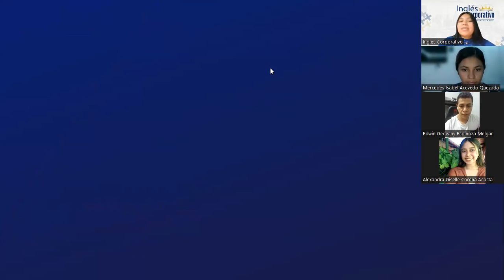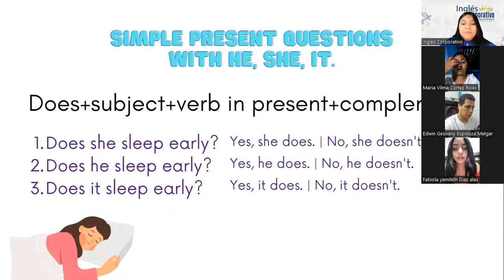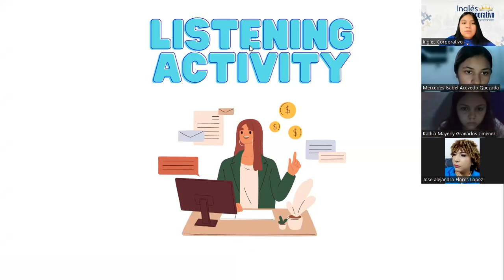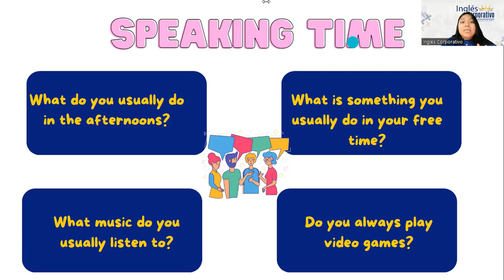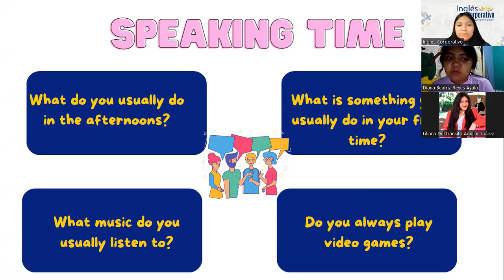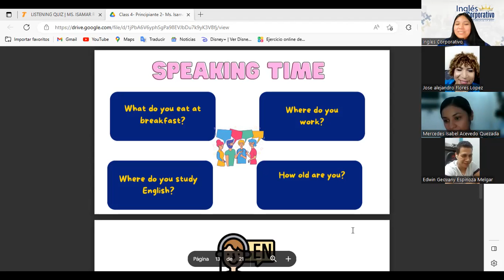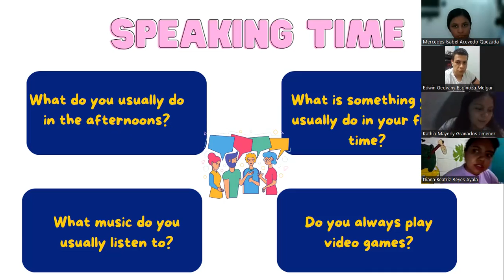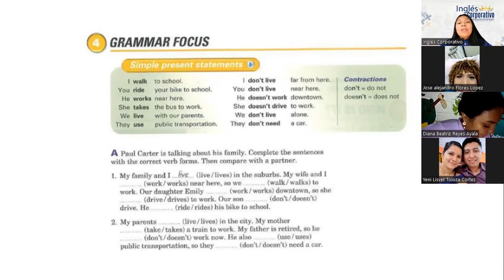Sesión 4- 25/05/2023-FI-REGAL-13-Reyes- Simple present questions.